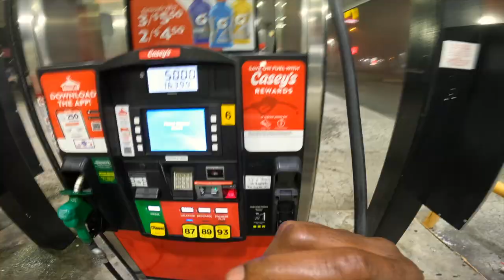Riding dirtbikes in Cleveland. First time back.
me and my son drove from Atl to Cleveland to catch up with  @letstakearideshow8373    wheeliewayne and  @grapegotdajuicetv  so we can take over the Cleveland streets. it was a vibe until I ran into some bad luck and my bike messed up. stay tuned and subscribe for part 2